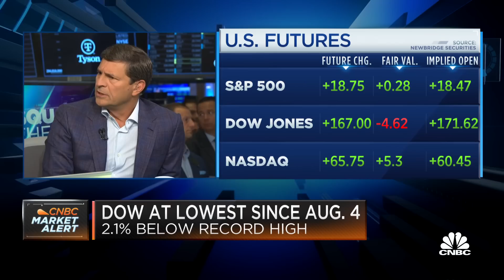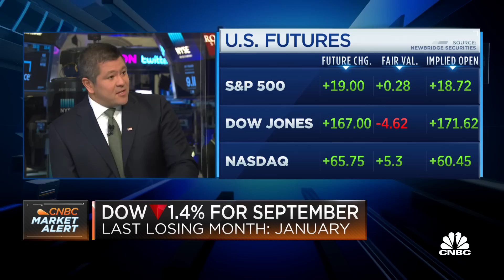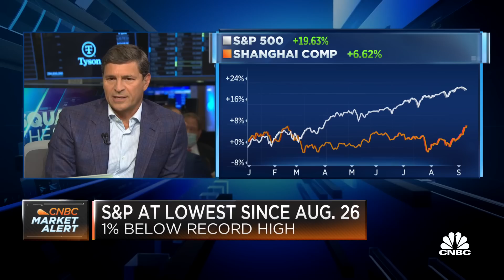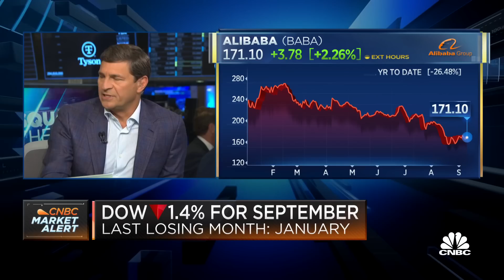Jim Cramer on what the call between President Joe Biden and Chinese President Xi means for markets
The 'Squawk on the Street' team discuss President Biden and China's Xi call for the first time in seven months.

Chinese President Xi Jinping and U.S. President Joe Biden spoke for the first time since February on Friday.

It marked the second call between the leaders since Biden took office in January, as tensions between the world’s two largest economies simmer.

“President Biden underscored the United States’ enduring interest in peace, stability, and prosperity in the Indo-Pacific and the world and the two leaders discussed the responsibility of both nations to ensure competition does not veer into conflict,” the White House said in a readout of the call released Friday morning.

Chinese state media confirmed the call shortly afterwards.

Xi said in the report that, “on the basis of respecting each other’s core concerns and properly managing differences,” relevant departments of the two countries can engage for cooperation on climate, Covid prevention, economic recovery and major international and regional issues.

He said if there’s “confrontation” between China and the U.S., “both countries and the world will suffer,” while all will benefit if the two nations work together. That’s according to a CNBC translation of the Chinese text.

The state media report also included some description of Biden’s comments, including a remark that: “The two countries have no reason to fall into conflict as a result of competition.”

The two leaders last spoke just before the Lunar New Year — China’s most important holiday — in February in a call Biden said lasted two hours.

Friday’s call, which lasted for about 90 minutes, discussed a range of transnational issues and touched on economic issues, although that aspect of U.S.-China policy remains under review, Reuters reported, citing a senior U.S. administration official. The two leaders are able to be candid and honest with each other without lecturing, the official said.

The U.S. focus must be on rallying partners and allies, the official said in the report.